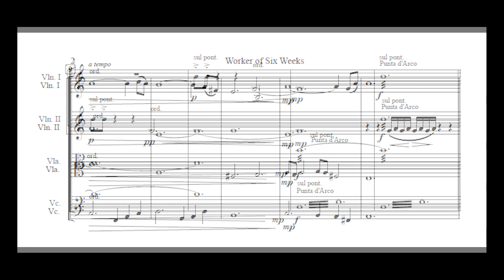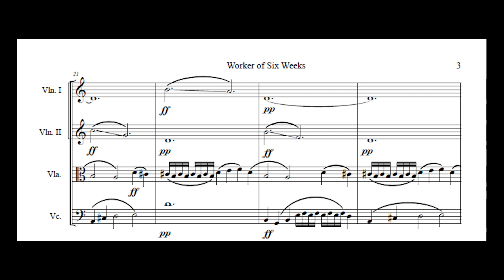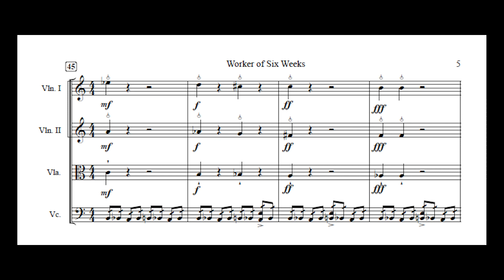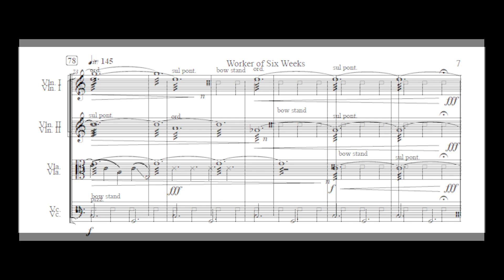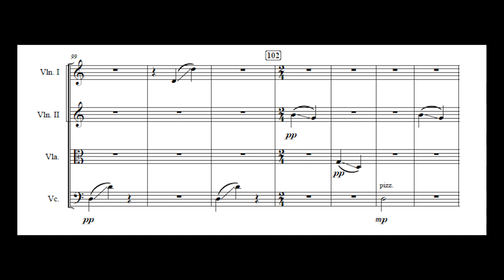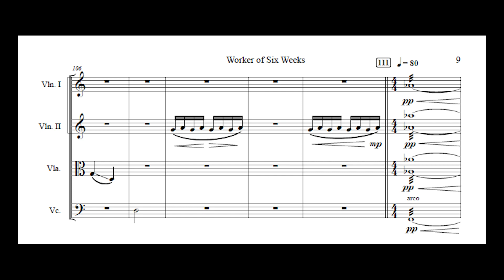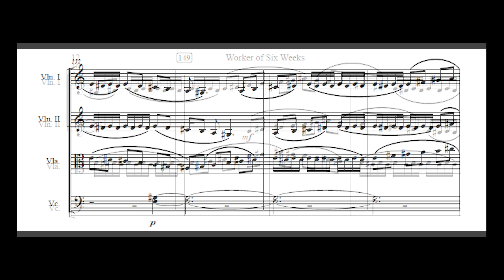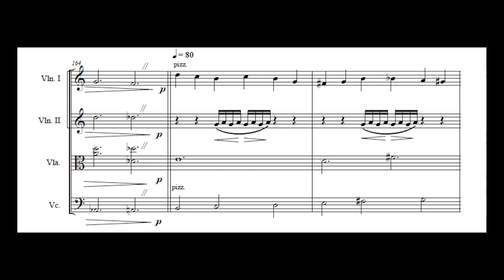Worker of Six Weeks Score Video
This recording is done by the Mivos Quartet. The audio editing is done by Melisa Falcon.
Worker of Six Weeks takes the listeners through the lifecycle of a female worker bee. Worker bees’ jobs change as they grow older which is called behavioral maturation. While young adults, they are nurses that take care of their half-sisters since honey bees are eusocial. Then they are middle-aged adults that do jobs like comb-building, fanning, guarding, and others that stay mostly within the nest. Finally, they are elders that venture out to gather resources like pollen, nectar, and water which is the most dangerous job. They die either in the nest and are carried out, or die from old age or from the hazards outside the nest.
Each of the movements highlights parts of a particular bee’s life. The first is of her chewing her way out of her cap, taking her first steps, and quickly getting to work as a nurse. The second is of her working as a guard and defending against a wasp and then a human beekeeper. The third is her venturing outside of the nest, collecting nectar, and then instructing other bees where to find the patch of flowers before dying.